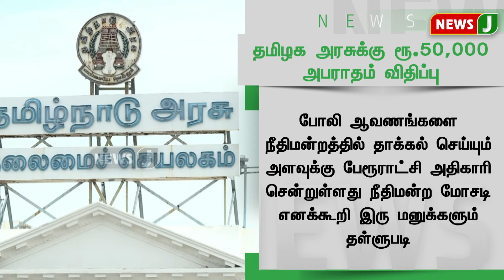தமிழக அரசுக்கு ரூ.50,000 அபராதம் விதிப்பு | NewsJ